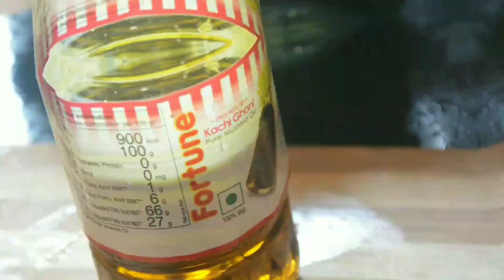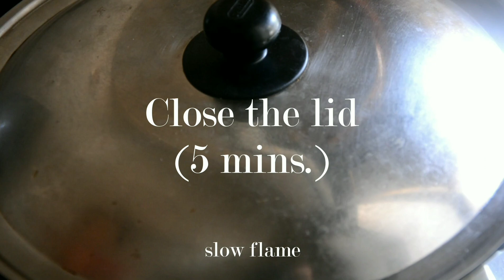Panchmishali Tarkari | পাঁচমিশালী তরকারি by FoodeyTube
Panchmishali torkari is a Bengali mixed-vegetable preparation.
As you might have guessed, the stars of this dish are the veggies themselves.
Ingredients:-

This panchmishali torkari or panch mishali tarkari is also known as bengali panch mishali tarkari,

This panchmishali tarkari is a bengali mixed vegetable recipe .
pach misali torkari or pach misali tarkari bengali style mixed vegetables .

This panch mishali torkari is a famous calcutta,bengali recipes in bangla,

People is eastern side of india finds indian,bengali niramish ranna and they get pach misali bengali niramish recipe or you might say ,pachmishali that is bascially an indian mixed veg or mixed veg or mixed veg sabzi.

This is a complete bengali recipe vegetarian it means niramish in bengali.